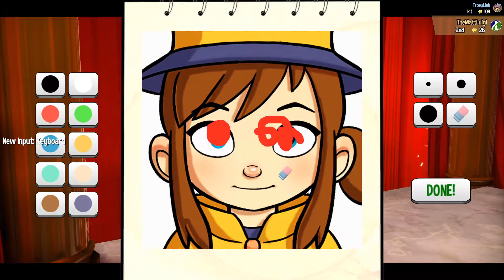Professionele A Hat in Time Gameplay #2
In deze nieuwe aflevering gaan Julius en ik rondkutte op een filmset. Hier ontmoeten we de beste personages van de game, dat js gewoon een feit. Dus kom kijken!

Avatar door Tim (TimDrawsStuff).
Intro/ outro door Julius (TroepLink).
Intro/ outro muziek door Boris (Towodile)

TheMattLuigi.